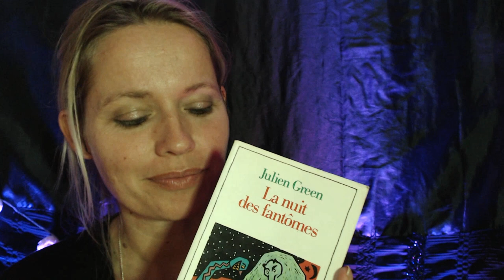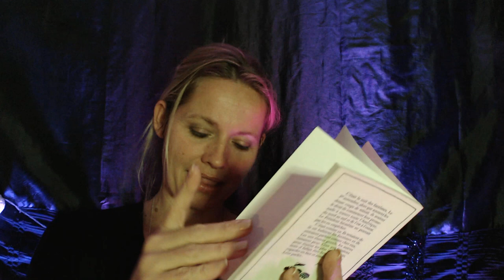( Asmr fr ) ATTENTION PERSONNELLE Je T'aide à T'endormir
vidéo attention personnelle pour t'aider à t'endormir

ADRESSE POSTALE:

           354 Place de WETTENBERG
           84700 Sorgues

detente
relaxation
roleplay
douceur
sommeil